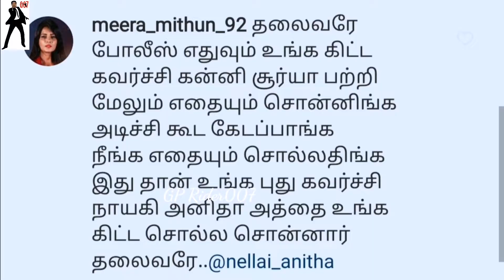தலைவரே எப்போ உள்ள போவீங்க | gp muthu| surya rowdy baby | Sikka | GP Rider007